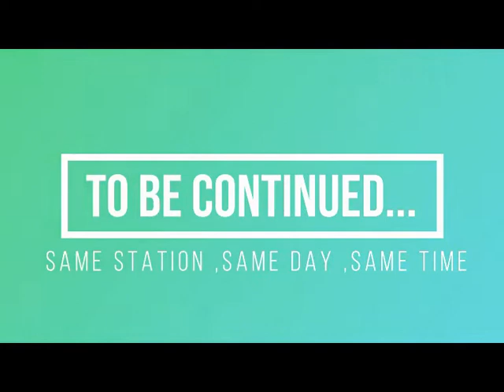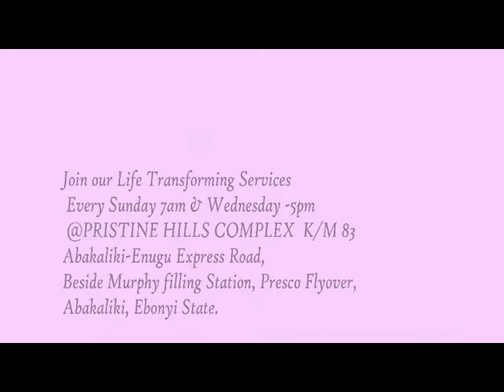The Power of Purpose (Part 3) Rev Prince Abah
This is the part 3 of this timely message, THE POWER OF PURPOSE. God is igniting a generation with the fire of revival. You’re not born to be a statistics on census paper. You were deliberately created to fulfill a divine purpose. Find out what it is you’re born to do here on earth and begin to pursue it. Your relevance here on earth is tied to the degree to which you’re touching lives with what God has vested in you.

This will enable you get notification when I post a new video. God bless you.